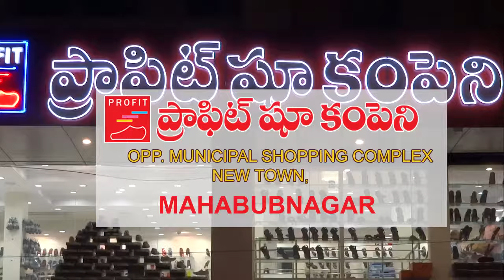Profit Shoe Cable Ad mahabubnagar ARK Media